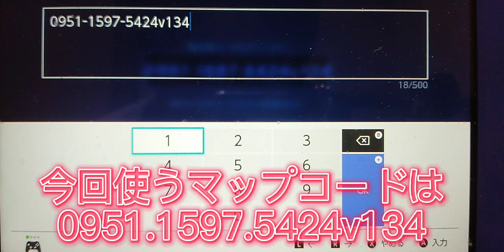【フォートナイト/Fortnite】10分で50000xp！無限xp！最速200レベに行きたい人必見！修正される前に沢山稼げ！！